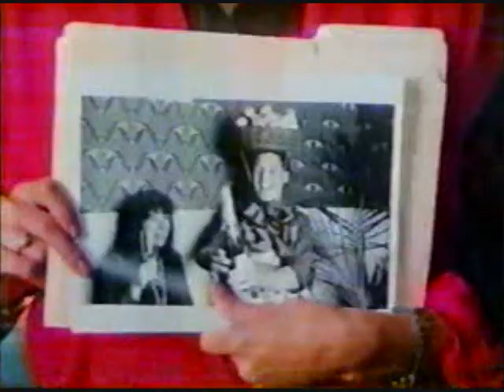Oh Yeah Scarecrow and Mrs King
Oh, Yeah.  Lee and Amanda.  A special "Thanks" to Moxie, skftex, Kauhly, IWSOD, KP33, Mrsvanderhosen and all of the ladies on the SMK forum for your help in locating clips.  Thank You very much.